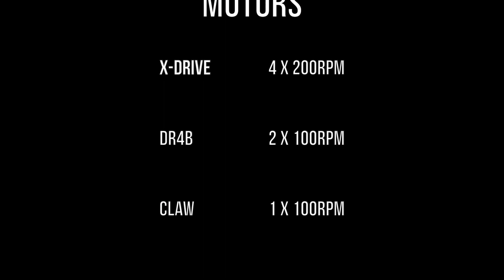VEX Tower Takeover Showcase: DUM-E - Team 27301A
Team 27301A proudly showcases their award winning robot: DUM-E